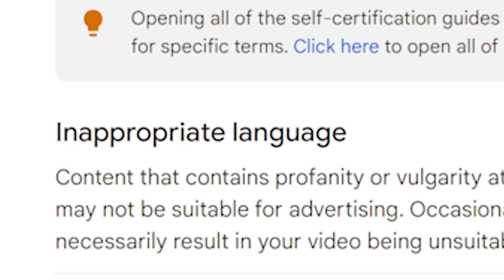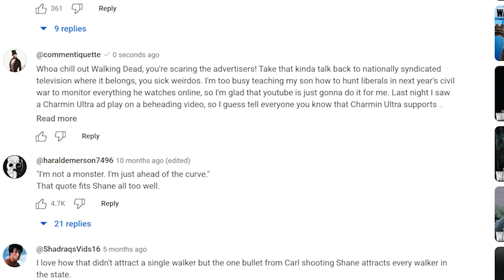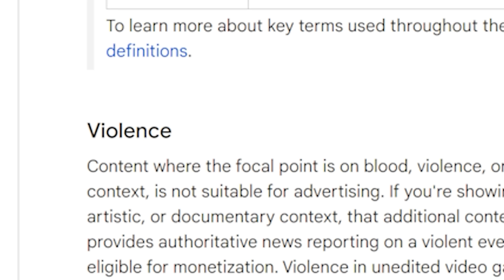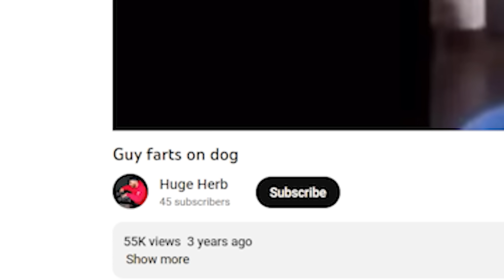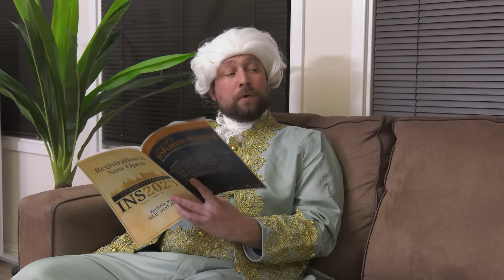Don't Curse In the First 8 Seconds of Your YouTube Videos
In today's lesson, we learn how not to curse in the first eight seconds of your youtube video. Also this video was immediately demonetized upon uploading so you need to show it to your friends, family, and children.